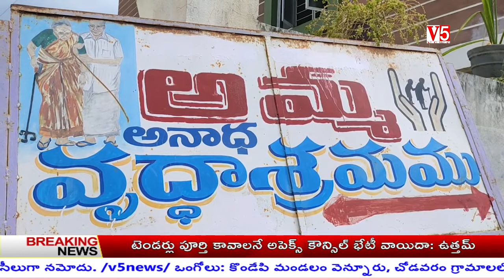V5 News 7pm Bulletin 2nd aug 2020 || V5 Telugu Breaking news